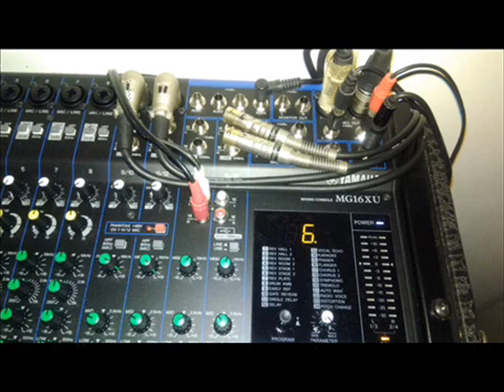QUANTO ANCORA CIRO RIGIONE PATRIZIO